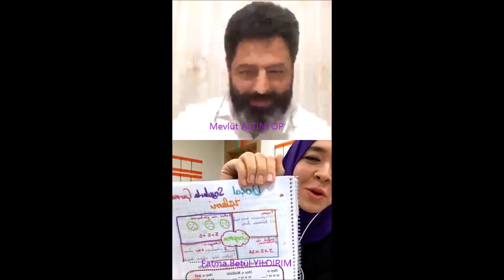Matematik Eğlencelidir, Fatma Betül YILDIRIM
Matematik Eğlencelidir
Her hafta pazartesi instagram egitimliderleri sayfamızda canlı yayınımıza bir birinden kıymetli öğretmenlerimizi ağırlıyoruz. Bu hafta konuğumuz Fatma Betül YILDIRIM öğrenimiz idi. Konuğumuzla "Matematik Eğlencelidir" konulu söyleşi gerçekleştirdik. Yayınımızda;
1. Matematik neden sevilmiyor?
2. Uluslararası ve Türkiye ölçme değerlendirme sonuçlarını ortalamamız neden düşük?
3. Matematiği nasıl öğretiyoruz?
4. Matematiği nasıl öğretmeliyiz?
sorularının cevabını aradık.

Eğitim Öğretim Dönemleri İçerisinde Pazartesi Günleri  Saat 21.00’da   Canlı Yayınımıza bekleriz...

Eğitim herkesi ilgilendiren en önemli konudur. Dünyada ve ülkemizde eğitim ile ilgili arayışlar sürekli devam etmektedir. İnsanlık, dünyanın varoluşundan bu zamana kadar  eğitim ile şekillenmiştir. Dünya üzerinde yaşanan olaylara baktığımızda tüm meselerin tam ortasına yerleştirilmesi hayati önem taşıtan kavram eğitimdir. Bu anlamda sorunları doğru bir şekilde tespit ettikten sonra çözümlerin daha çok konuşulması gerektiğini düşünüyoruz. Mazeretlerin eğitime olumlu katkısının olmadığına inanıyoruz. Olaylara sorun odaklı değil çözüm odaklı bakan ve eğitimin paydaşlardan biri olan öğretmenlerimizin çok güzel çalışmalar yaptığını biliyor ve  bunları sizlerle paylaşmak istiyoruz.
Bu niyetle açtığımız bu sayfa ile eğitime dair, etkinlik, organizasyon, seminer, konferans, vb duyurularını siz takipcilerimizle paylaşıyoruz. Eğitime dair yapılan çalışmaların tüm paydaşlarla özgürce paylaşılması gerektiğine inanıyoruz. Çünkü paylaştıkça çoğalır diyoruz.
Bu çalışmalarımıza bu yıl yeni bir etkinlik ekledik. Yurt dışı veya yurt içi okullarda görev yapan ve farklı çalışmalar yapan öğretmen arkadaşlarımızı instagram/egitimliderleri sayfasında CANLI yayında konuk alarak sizlerle buluşturuyoruz. Bu yayınları egitimliderleri olarak şu şekilde tanımlıyoruz. Aldık elimize bir anahtar ve karşımıza çıkan kapıyı açıyoruz. Kapının arkasında inanılmaz bir hazine ile karşılaşıyoruz. Daha bu hazinenin heyecanı geçmeden yeni bir kapıyla karşılaşıyoruz ve o kapıyı da açtığımızda yeni bir hazine ile daha karşılaşıyoruz. Bu durum böyle devam edip gidiyor, kapıların ardındaki o muhteşem hazineler bizim öğretmenlerimiz. Ümitliyiz çünkü bir birinden kıymetli öğretmenlerimiz var.
Son olarakta egitimliderleri sayfası eğitime gönül vermiş tüm paydaşlarındır. Katkı sağlamak isteyen, iyi örnekleri paylaşmak isteyen, benim de çözümüm var diyen herkese açıktır.

"öğretmen akademisi" "canlı öğretmen sohbetleri" "öğretmen eğitimi" ilköğretim ortaöğretim lise "eğitim öğretim" pyp ibpyp "educational leadership" education "öğretmen akademisi" öğrenenler "öğrenen öğretmen" "alternatif eğitim yöntemleri" "alternatif öğretim" montessori waldorf "reggio emillia"